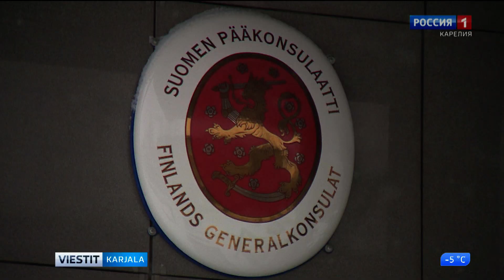Viiden vuoden Schengen-viisumi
Viiden vuoden Schengen-viisumin hakeminen Venäjällä helpottuu kuluvan vuoden helmikuun kolmannesta alkaen.